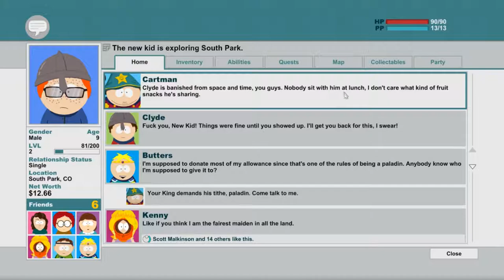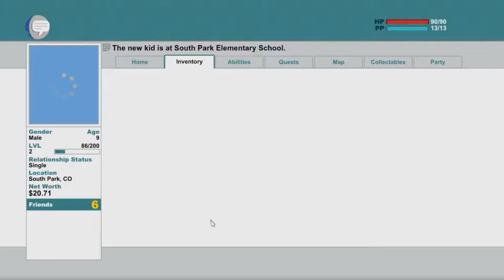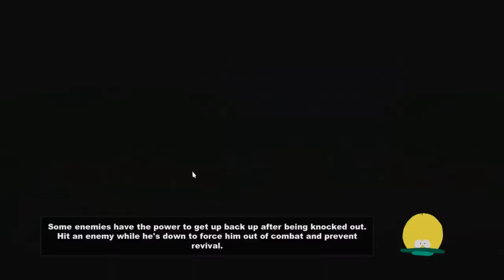Let's Play South Park :TSOT (PC) #3 "Fighting About Town"